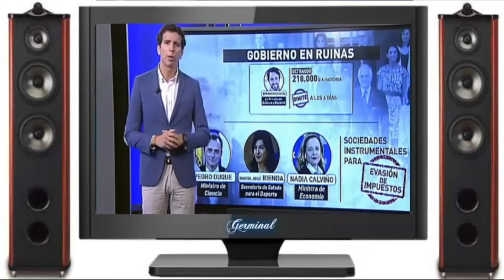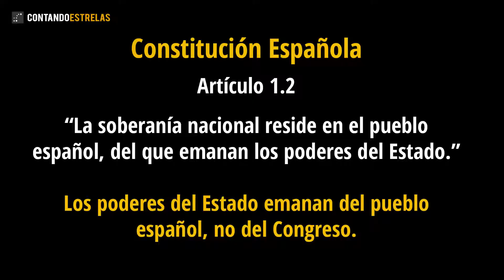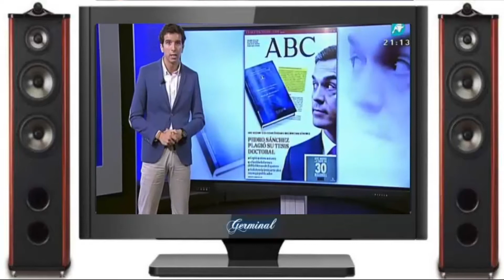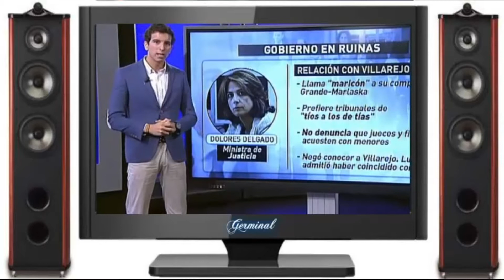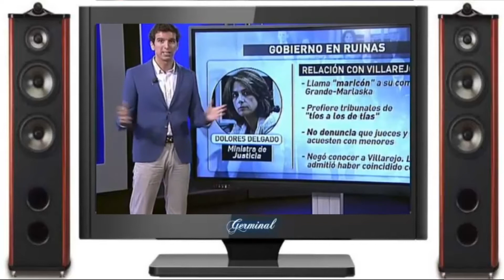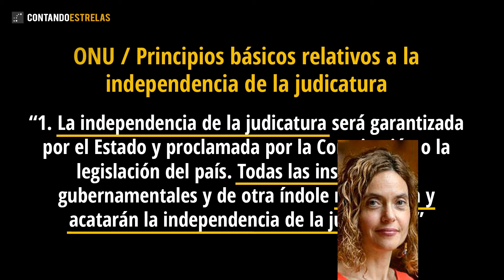MANOS LIMPIAS DEL PSOE